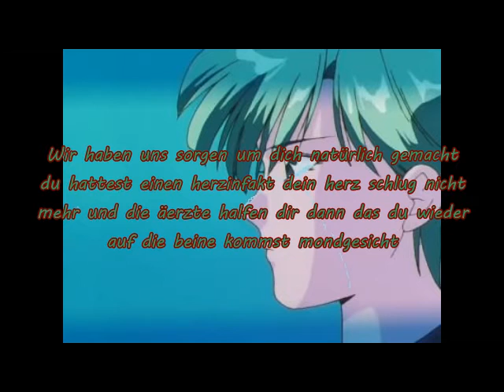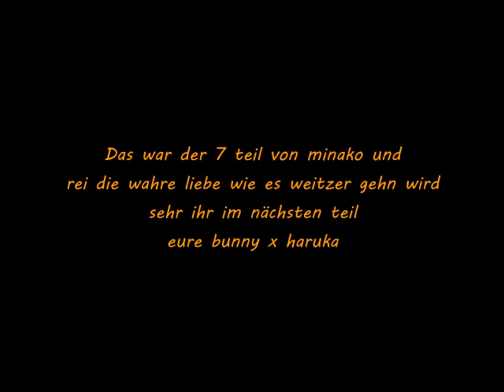Minako und Rei die wahre liebe teil 7